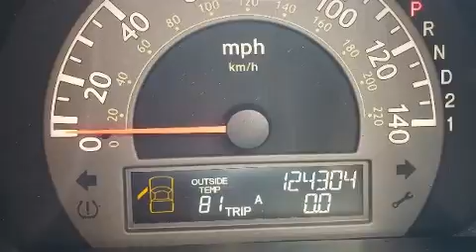2008 Honda Ridgeline RTS in Palm Harbor, FL 34684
Courtesy Palm Harbor Honda

Come test drive this 2008 Honda Ridgeline. This 4 door, 5 passenger truck provides exceptional value! A 3.5 liter V-6 engine pairs with a sophisticated 5 speed automatic transmission, providing a smooth and predictable driving experience. Four wheel drive allows you to go places you've only imagined. Top features include cruise control, front and rear reading lights, a rear step bumper, front bucket seats, tilt steering wheel, power door mirrors, remote keyless entry, and air conditioning. You and your passengers will enjoy the stereo system, which includes a CD player, and 7 speakers, providing excellent sound throughout the cabin. Honda also prioritized safety and security with features such as: head curtain airbags, front side impact airbags, traction control, brake assist, ignition disabling, and 4 wheel disc brakes with ABS. Various mechanical systems are monitored by electronic stability control, keeping you on your intended path. We have the vehicle you've been searching for at a price you can afford. Stop by our dealership or give us a call for more information.